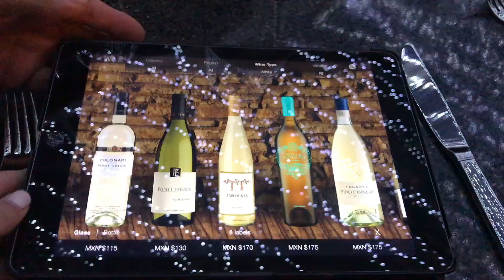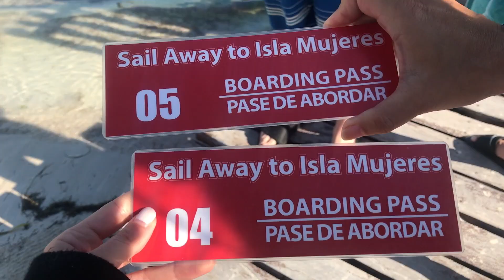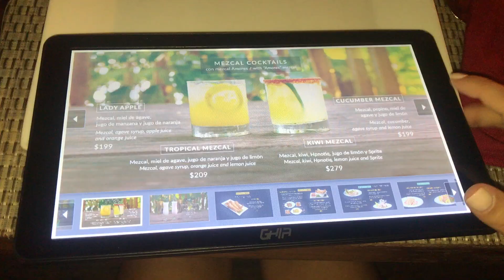I FELL OFF A PARASAIL!!! | Cancun Vlog 2017-2018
Join my friends and I on our winter vacation!

What else should I do while I'm in Mexico?! Leave your suggestions down in the comments below!

Check out my Instagram for some fun pics from my trip: @genniferjordyn

TORONTO BASED YOUTUBER